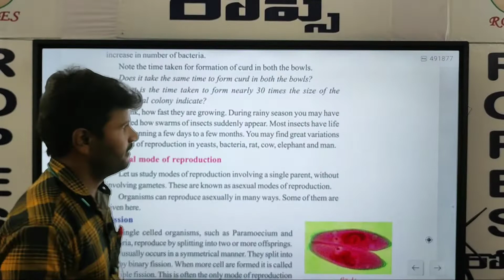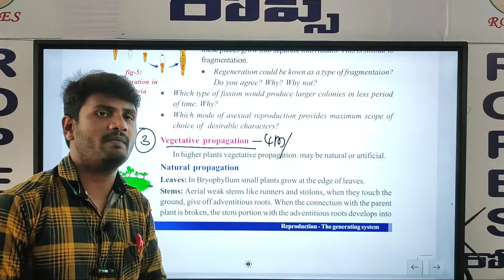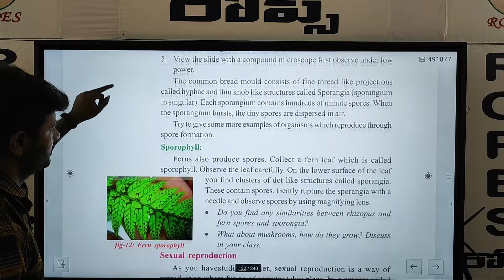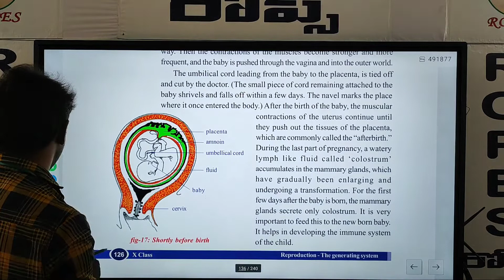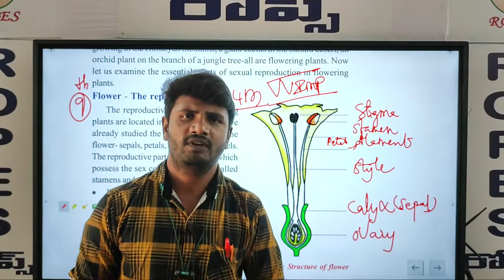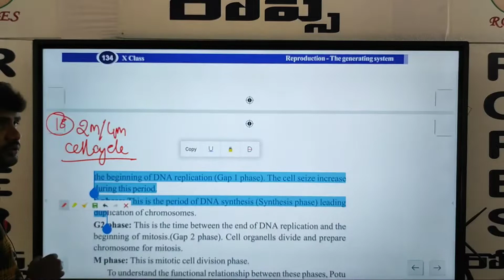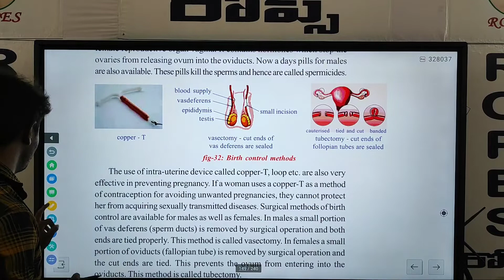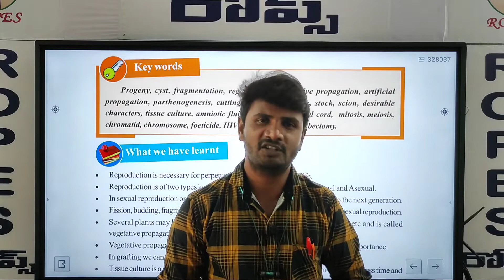Biology Classes For SSC AP Supplementary 2022 Class 6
10th,9th and 8th Class Free Special Coaching for Rural Children_AP_Conducted by ROPES